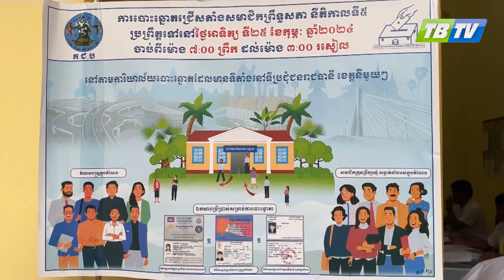Liên quân Mỹ-Anh tiếp tục không kích Houthi